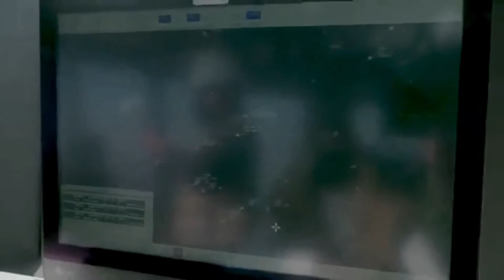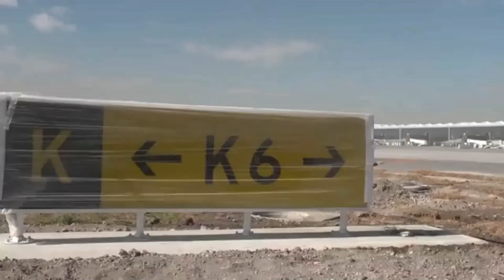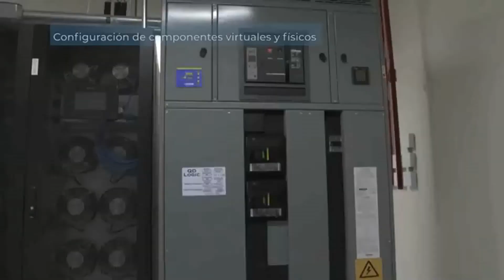AEROPUERTO INTERNACIONAL FELIPE ANGELES - AVANCE DE OBRA - 11 ENERO AL 31 ENERO 2022.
CONTINUA LA CONSTRUCCION DE ESTA IMPORTANTE OBRA .
CADA DIA FALTA MENOS PARA LA INAUGURACION DE ESTE AEROPUERTO.
LA 4T AVANZA.